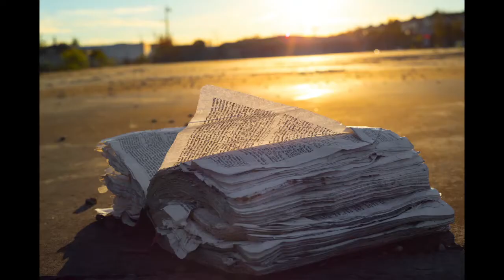Bluegrass Workshop and African Photo Safari - Nov 2016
Bluegrass artist and educator Daniel Boner is teaming up with safari hosts Kevin and Tricia Dooley to unite music and photography in an unforgettable, once-in-a-lifetime Bluegrass Workshop and African Photo Safari. Join us as we spend our mornings and late afternoons exploring the wildlife of South Africa, and fill the midday with personalized bluegrass music workshops.